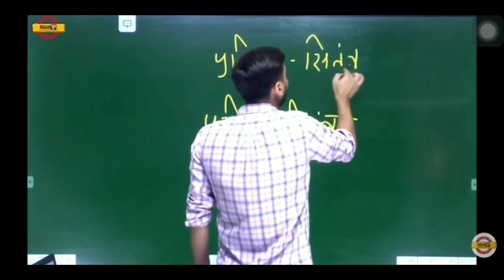up police नई सिपाही 52000 भर्ती 2021,up police new 52000 bharti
up police नई सिपाही 52000 भर्ती 2021,up,si 9034 new vacancy,up police new 52000 bharti,

up police new vacancy 2021,upp new vacancy,up police new 52000 bharti,UPP latest news,govt job#upp newvacancy uppolicenewvacancy uppolice upp50000bharti 9000newbharti newvacancy2020-21

up police admit card 2020-21
up police asi qualification
up police b 2018
up police 2018 b
up police by sarkari result
up police b admit card 2020-21
up police b result date
up police constable bharti 2020-21
up police computer operator
up police constable grade pay
up police dv date
up police dial number
up police dv checklist
up police exam result
up police exam date 2021
e challan up police traffic
up police female height
up police final cut off 2021
up police f i r status
up police general age
up police ghaziabad
up police girl image
up police ghatna chakra
g's up police in hindi
i g up police
up police helpline
up police head constable age limit
up police hq
up police identity card
up police ig
up police insignia
up police image hd
up police jobriya
up police joining letter
up police job 2021
up police joining letter 2021
up police jail warder exam syllabus
j k up police
up police ki
up police ka result
up police ka physical
up police ki salary
up police ka test
up police ke form
k p singh up police
up police k admit card
up police k form
up police k question
up police lucknow
up police latest notice
up police logo wallpaper
up police list
up police latest job
up police last date
up police l.i.u full form
up police l.i.u
up police.l
up police merit
up police medical
up police medical date
up police medical test
up police math syllabus
up police merit list 2021